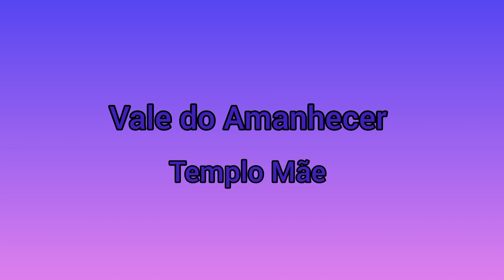Vale do Amanhecer - Vista aerea.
Filmagens aereas do Vale do Amanhecer em Brasília.  Templo Mãe. Salve Deus